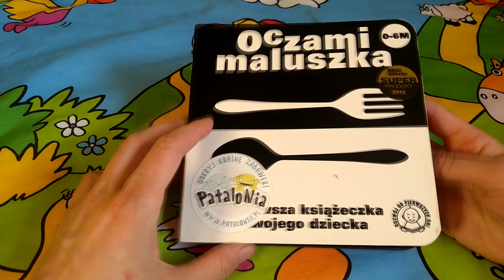Zabawki dla niemowlaka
Moja testerka Jaśmina przedstawi najlepsze zabawki dla niemowlaka :)

1. Polubić i skomentować film
2. Udostępnić go i polecić swoim znajomym na innym portalu
3. Wcisnąć subskrypcję i dzwoneczek, aby na bieżąco być informowanym o nowych filmach
4. Obejrzeć reklamy, które pojawiają się przed, po lub w trakcie filmu. Dzięki nim twórcy działający na YT dostają wsparcie finansowe.
5. Odwiedzić i polubić stronę "Szumi mama" na Facebooku. Będziesz na bieżąco z najnowszymi filmami i ciekawymi tematami, których nie ma na kanale :) Znajdziesz tam recenzje książek, zabawek, porady dla mam i aktualne relacje z mojego życia :)
 Link do strony poniżej:
6. Wpłacić na poniższy numer konta dowolną darowiznę:

Konto bankowe
Agnieszka Kostyra
Bank Millenium